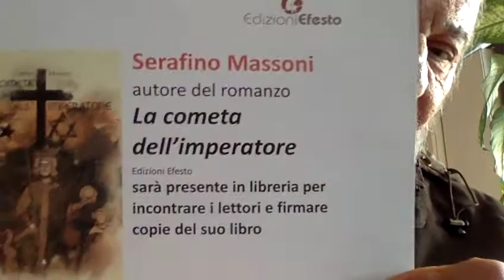I Nostri Pregiati Denti